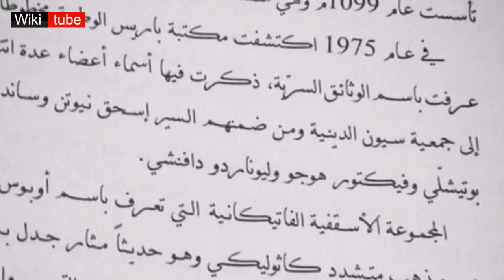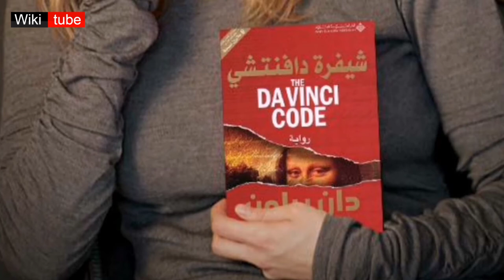شيفرة دافينتشي the da vinci code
شيفرة دا فينشي رواية تشويق وغموض بوليسية خيالية للمؤلف الأمريكي دان بروان